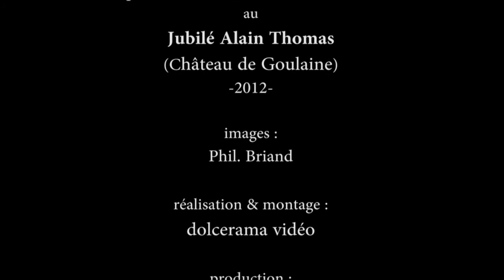Brigitte Ayrault, épouse du 1er Ministre de la France confie son admiration pour Alain Thomas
Extrait du reportage "Jubilé Jubilatoire"  (dolcerama). Artiste de renommée internationale et chef de file de la peinture "naïve-primitive", Alain Thomas installe une partie de son œuvre au Château de Goulaine pour fêter durant tout l'été 2012 son Jubilé sur le thème "Les Oiseaux d'Amérique du Sud. A cette occasion, Brigitte Ayrault, épouse du Premier Ministre de la France Jean-Marc Ayrault, témoigne de son admiration pour Alain Thomas : "Je suis sous le charme et suis fidèle à Alain Thomas depuis des années. Mon mari et moi-même sommes des fans d'Alain Thomas qui nous rattache à notre âme d'enfant. A travers sa peinture d'une très grande générosité, Alain Thomas lutte pour la sauvegarde de la planète et les écosystèmes : c'est vraiment quelqu'un d'admirable !"